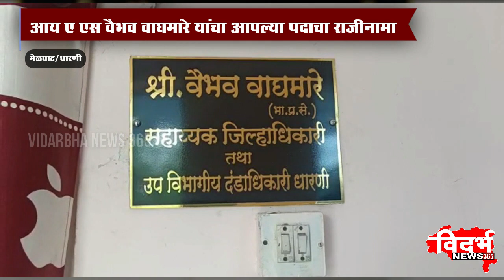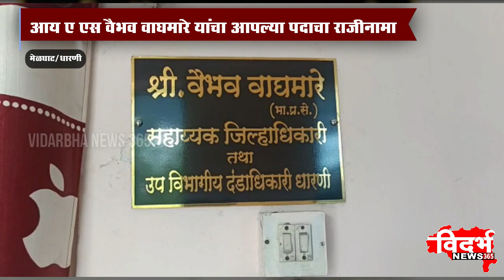MELGHAT DHARNI | आय ए एस वैभव वाघमारे यांचा आपल्या पदाचा राजीनामा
विदर्भन्यूज365मराठी आय ए एस वैभव वाघमारे यांचा आपल्या पदाचा राजीनामा

धारणी प्रकल्प अधिकारी तथा उपविभागीय अधिकाऱ्यांचा आहे पदभार